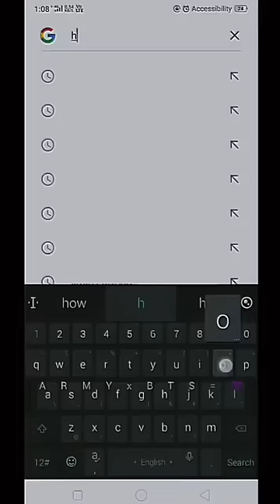Toxic Bts Army Roast 🗿🤙